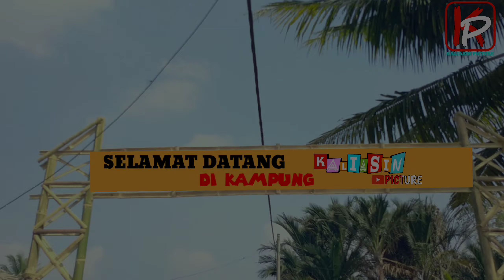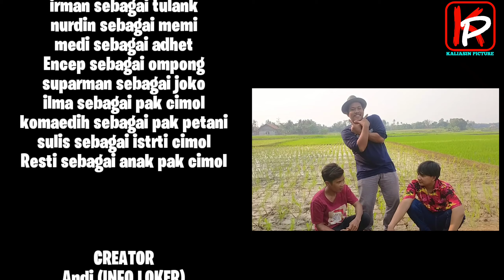film komedi | Rt baru | kampung jomblo part3 | Film komedi sunda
wooyy. film komedi sunda kali ini ada budi beceknya loh di dalam videonya,,di jamin makin ngakak kalau lihat film komedi sunda terbaru kali ini.selamat menyaksikan.

Pemain
~Tulank
~adhet
~memy
~Topong
~budy
~mpeh
~ompong
~sulis
~chimol
~herman
~wahyu
~Rista

CREAW

Creator    : Andi (INFO LOKER)
pengarah : ATUT
properti   : Taming

ikuti juga ya akun kami. supaya lebih dekat dengan kami.